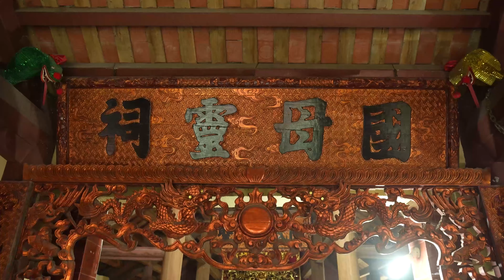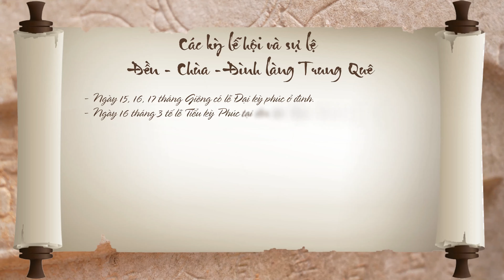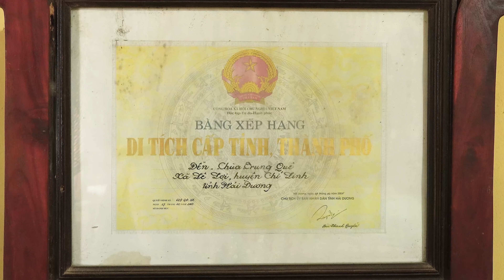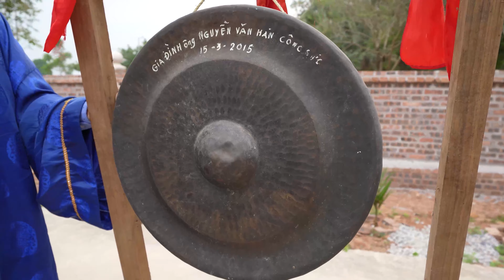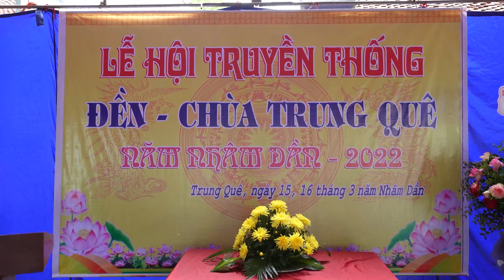Hội Làng Thôn Trung Quê - Lê Lợi - Chí Linh - Hải Dương